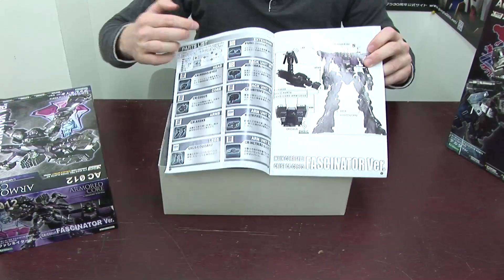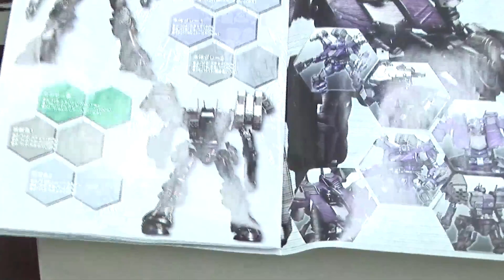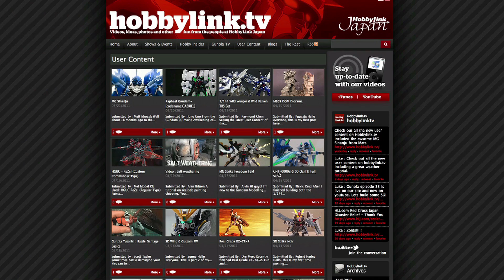SD Armored Core | Gunpla TV 34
Giant fighting robots that aren't Gundam? Yes, they exist and Kotobukiya makes a lot of them. In this episode we take a kit from one of Kotobukiya's more popular mecha lines, Armored Core, and show you what it is all about. Being a snap-fit plastic model kit there are lots of similarities between Armored Core and Gundam kits but there are some aspect unique to Kotobukiya that we thought we would draw your attention to.